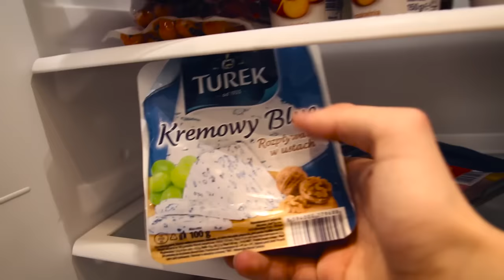NOWE MIESZKANIE - Q&A Pytania i Odpowiedzi! [#6]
Nowe mieszkanko! Nowe Q&A! Dziś zapraszam Was do siebie i poodpowiadam na Wasze pytanka, które zadawaliście mi na fanpageu! :D Miłego ogladania! 5!